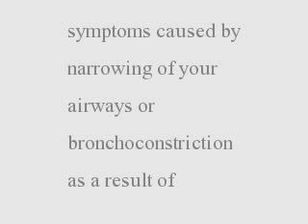What Do I Do In An Asthma Attack?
When your asthma symptoms worsen and an asthma attack is starting you need to know what to do. Learn how your asthma care plan will guide you through an asthma attack and the specific symptoms you need to look out for.